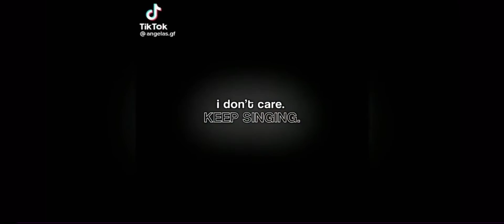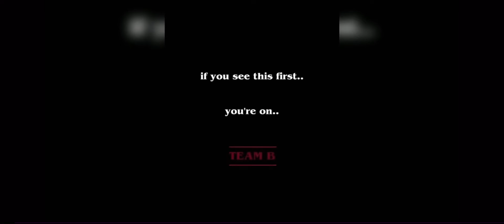Stranger things TikTok’s